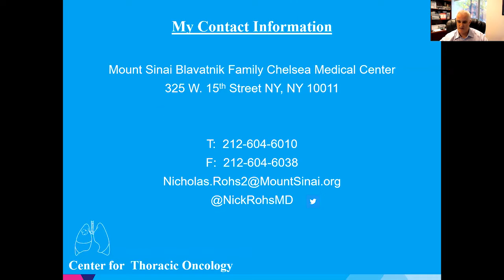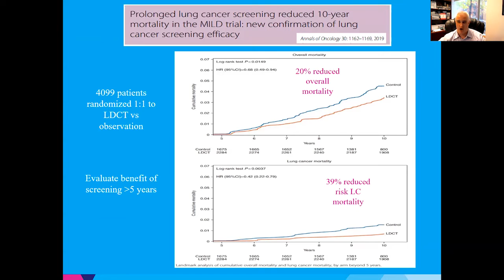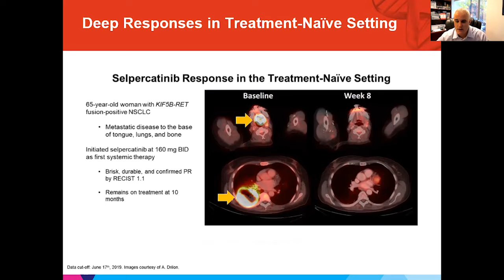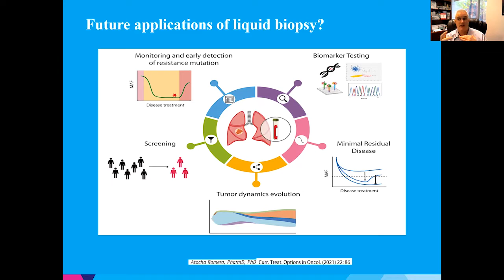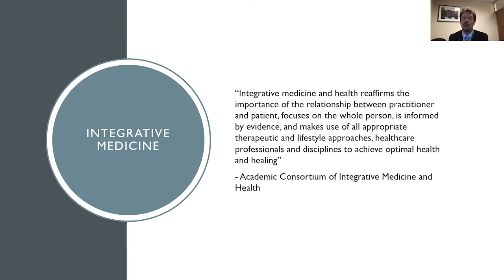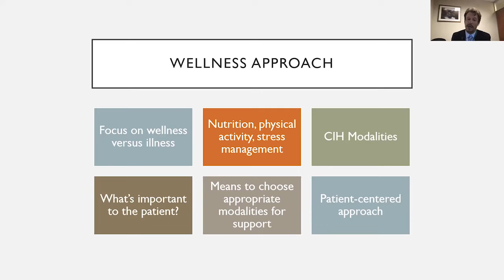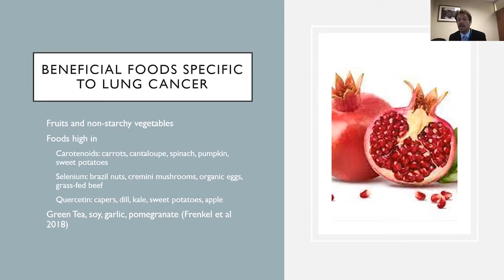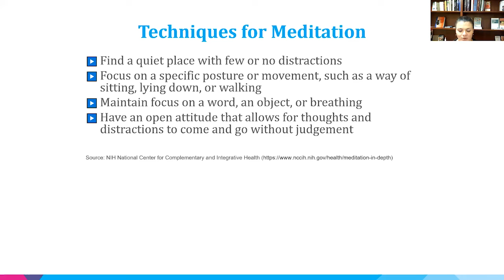Lung Cancer Awareness Event 2021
Lung Cancer Awareness Event on November 17, 2022, 11am-12pm featuring:

Dr. Nicholas Rohs, Thoracic Medical Oncologist: "Disparities in Genetic Testing and Targeted Therapies"

Dr. Raymond Teets, Integrative Family Medicine, Assistant Professor, Family Medicine & Community Health: "Incorporating Complementary & Integrative Health into your treatment"

Jeanne DiSimone, MSW Intern: "Meditation Techniques for Relaxation"